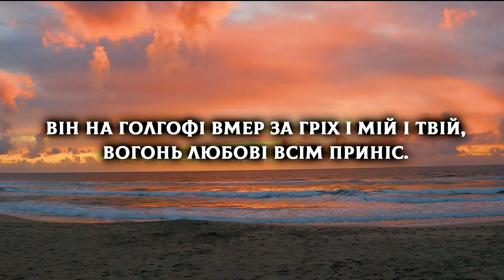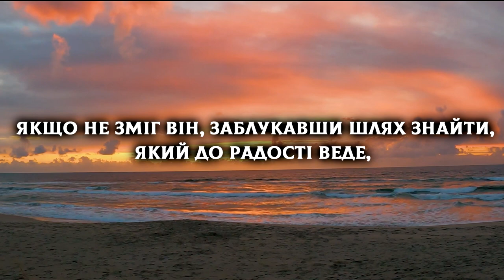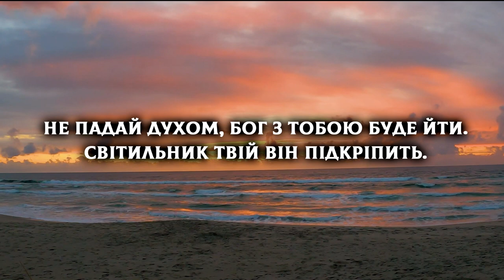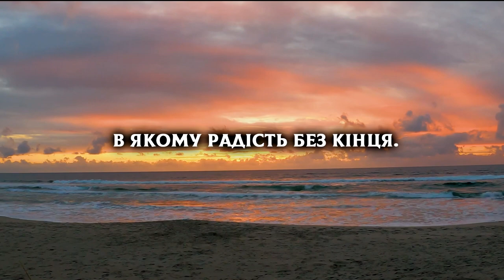Християнин, неси вогонь яскравий свій | Християнські караоке | Християнські пісні прославлення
Християнин, неси вогонь яскравий свій | Християнські караоке | Християнські пісні прославлення | Worship